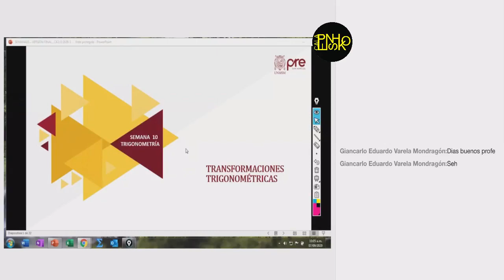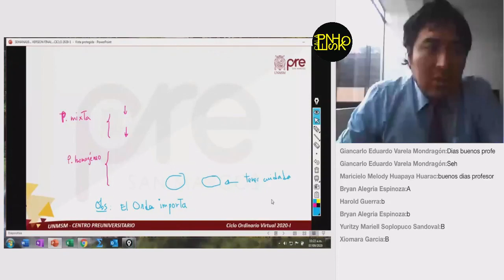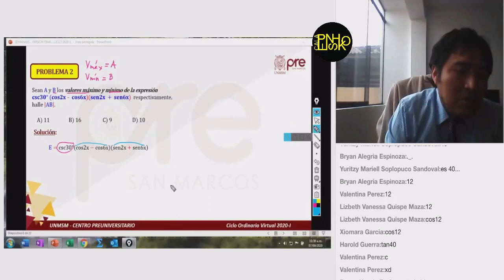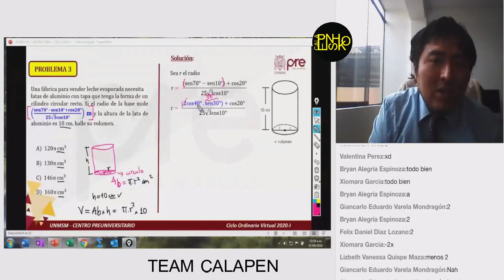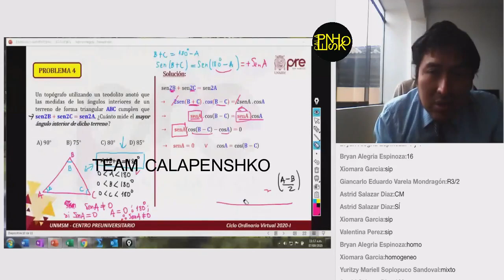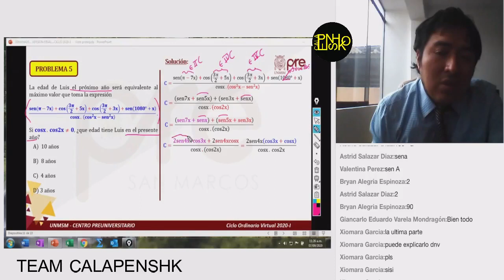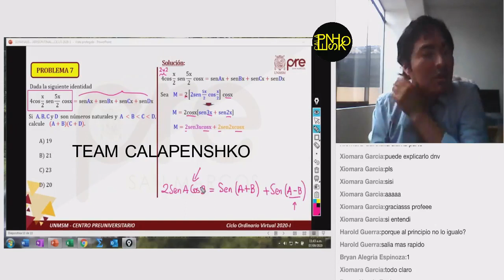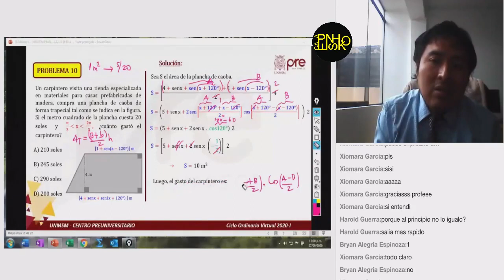PRE SAN MARCOS 2020-1 SEMANA 10-Trigonometría: Tranformaciones trigonométricas